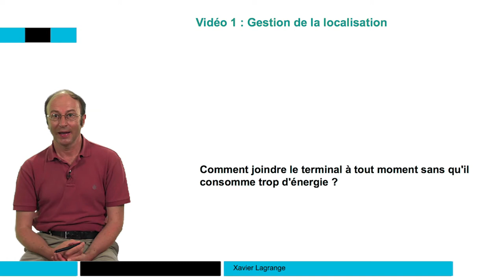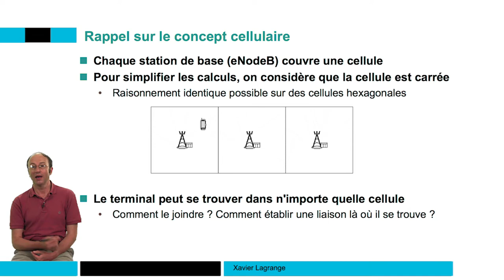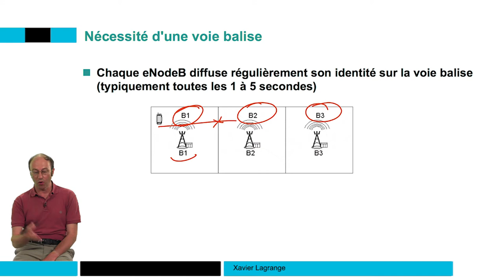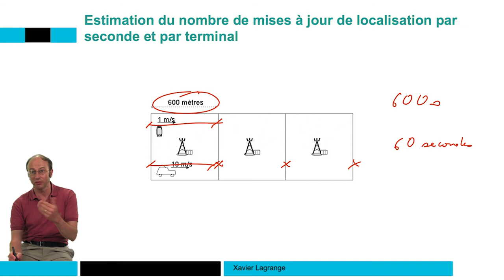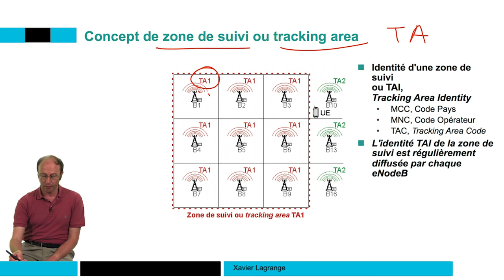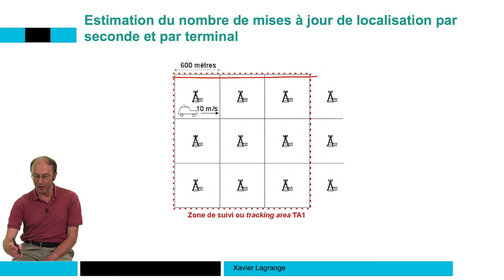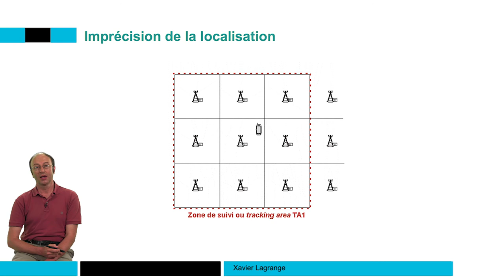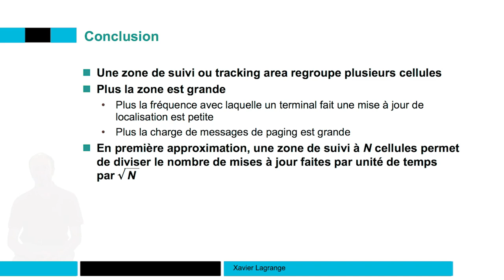Gestion de la localisation (Tracking Area) 📶 4G : Principes des réseaux mobiles